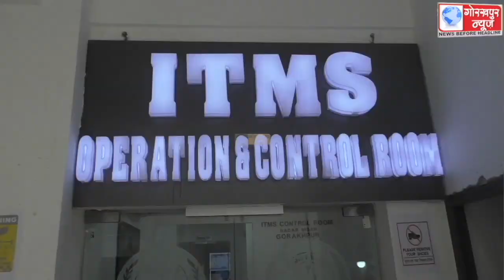एसपी सिटी कृष्ण कुमार विश्नोई ने शनिवार को आईटीएमएस कंट्रोल रूम का किया निरीक्षण,कहा, बाये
एसपी सिटी कृष्ण कुमार विश्नोई ने शनिवार को आईटीएमएस कंट्रोल रूम का किया निरीक्षण,कहा, बाये लेंन खाली रखने के लिए बार-बार एनाउंस करके लोगों को किया जा रहा है जागरूक।।